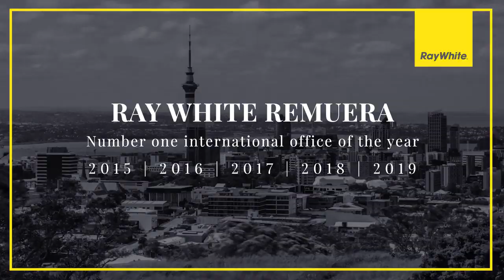Ray White Remuera Top international office 2019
Ray White Taylors Lakes
Shop 1, Shoppers Lane
Taylors Lakes, VIC 3038